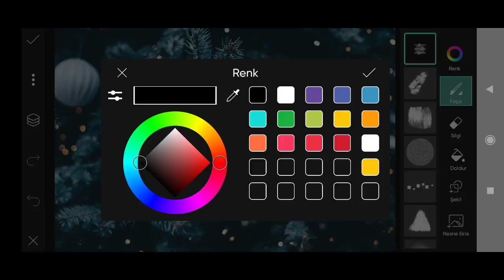How to Picsart Photo Editing #13579